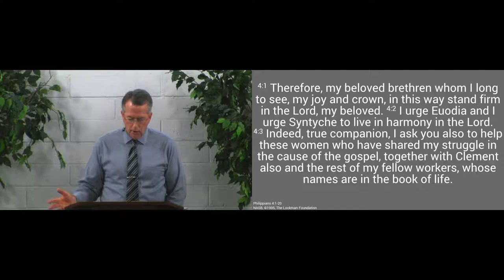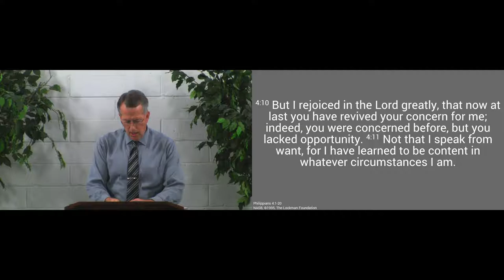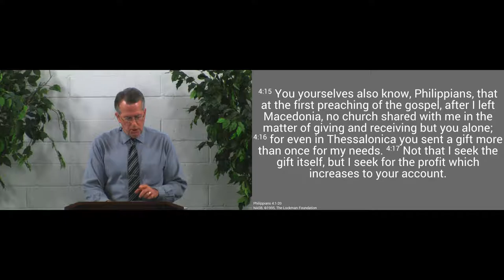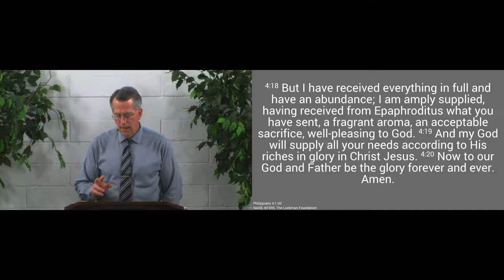170312pm - He Will Meet All Your Needs - Philippians 4:19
When we are in need of any mercy, we may look to the Lord to provide it through His covenant with us in Jesus Christ.